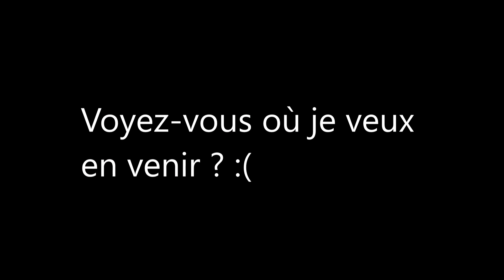Pierre Bellemare vs Michaël Jackson : plagiat ?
La vraie enquête impossible ne serait-elle pas celle-là ?

Edit 27/05/2018 : RIP Monsieur Pierre Bellemare